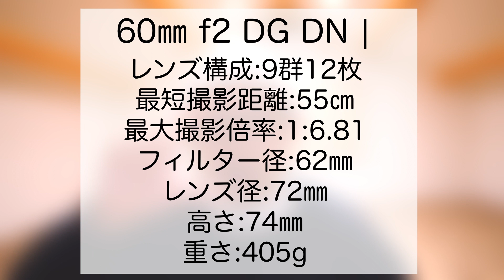【SONY eマウント 新製品】SIGMA 65mm F2 35mm F2 24mm F3.5 DG DN | contemporary オススメレンズになるのは間違い無いね！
⚫︎ K&F Concept 可変式NDフィルター 67mm NDX 減光範囲ND2~ND400 薄枠設計 KF-NDX67

スーパー自撮りアイテム
【Ulanzi UURig R031】

☆ひまわり真の再生リスト☆

⚫︎自宅で簡単セルフケア

☆使用 カメラ ☆
SONY Eマウント
ILCE-6500 α6500

ILCE-6000 α6000

☆使用レンズ☆
selp18105g
E PZ 18-105mm F4 G OSS

使用した動画編集アプリ
【Luma fusion】